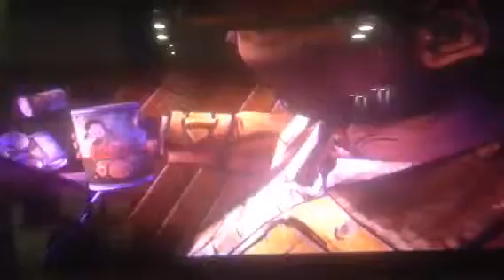Episode 2: part 12-GIVING ALVIN FOOD FOR REBECCA